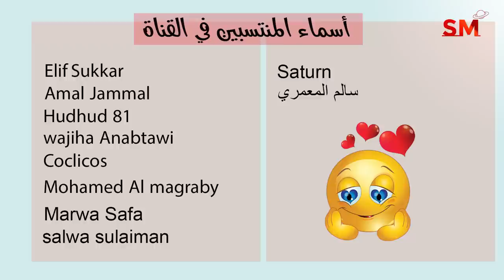توقعات الأبراج اليوم الأحد 18 كانون الأول ديسمبر 2022 سعيد مناع